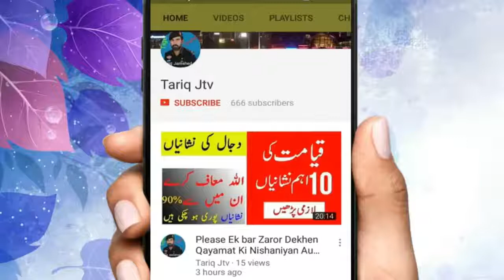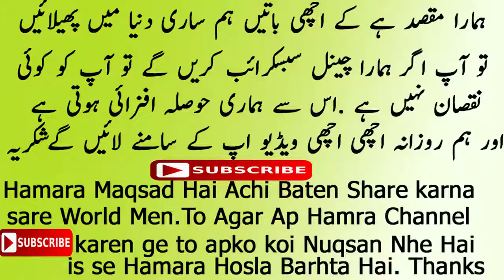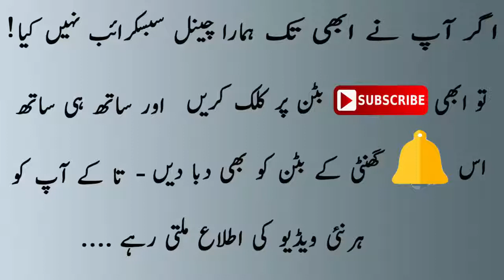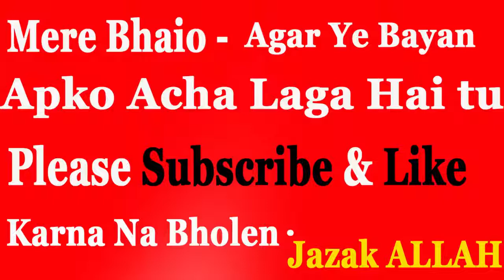Molana Raza Saqib Mustfai Latest Bayan About Waqia Hazarat Umar R A Most Emotional Bayan 2018